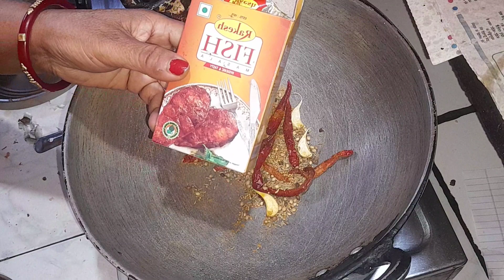रोहू मछली बनाये इस तरीके से कभी नहीं खाया होगा ऐसे ! rohu fish curry देशी अंदाज में